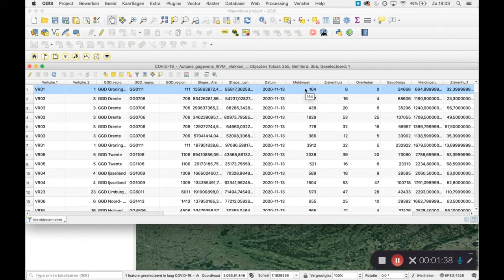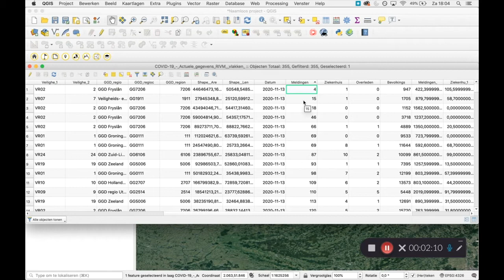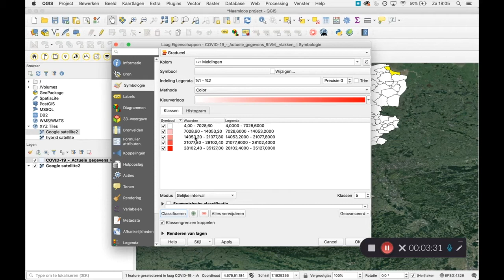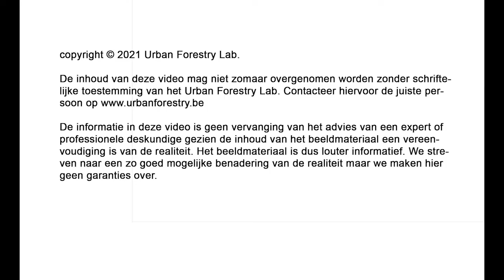GIS: opstellen van graduele symboliek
Workflow hoe je graduele symboliek opstelt.
Video eigendom van Urbanforestrylab. Zie disclaimer op het einde van de video voor meer details.